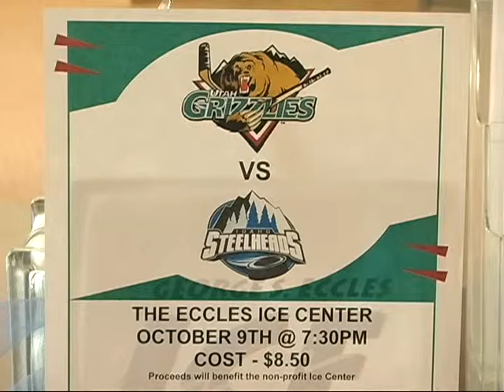Eccles Ice Center hockey night